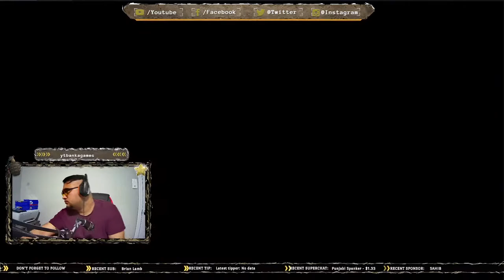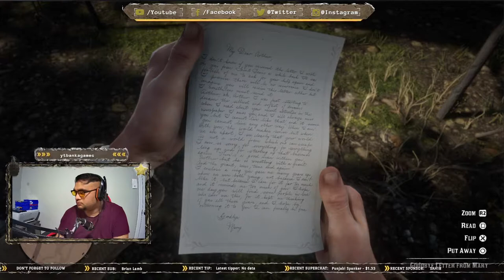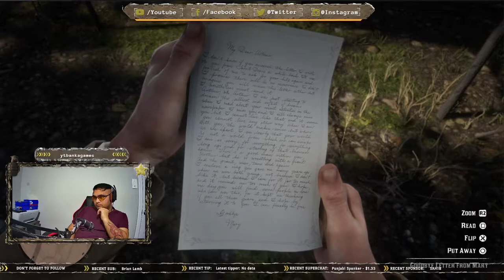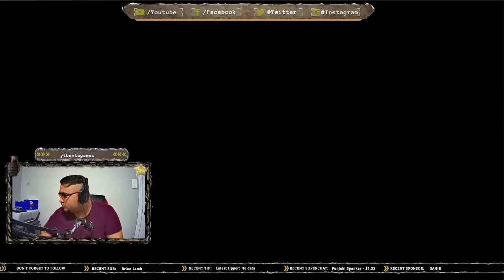Red Dead Redemption 2 - Chapter 6: Beaver Hollow Walkthrough [HD 1080P]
pc info=
DEVICE= ASUS ROG STRIX G15  [15.6]
STORAGE DRIVE= 512 GB
GRAPHICS CARD= 4GB NVIDIA GEFORCE GTX 1650
15.6 FHD SCREEN WITH A NATIVE RESOLUTION OF 1920/1080 AND 144HZ REFRESH RATE

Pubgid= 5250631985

PUBG LIVE | SNIPE LIKE DYNAMO GAMING | RON GAMING | KRONTEN GAMING | MORTAL | SCOUT | ALPHA CLASHER
Streamers ( Bi Elite Customs )
Hydra BTS , Alpha Clasher , Hydra Nuclea ,
Hydra Emperor, Lolzzz Gaming, Python Gaming
Arthur , Gamerboy Ayush , Bi Arthur,   , Arthur ,
Gaming Tipa , BrAiNiac YT,  M11H Gaming ,
Mysterious YT , Nimrod Gaming , NightFury Gaming
Ayush is Live , Wasd Gaming .MD is crazy.PK gamer.
Gamical Guruji.4x4 Gaming hydraclan hydra clan